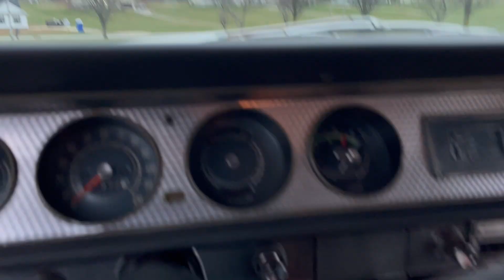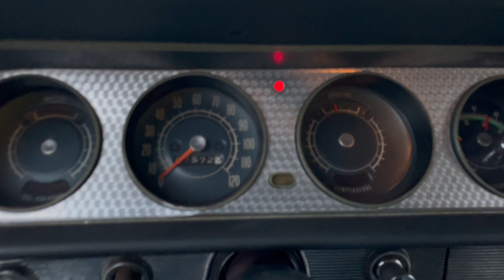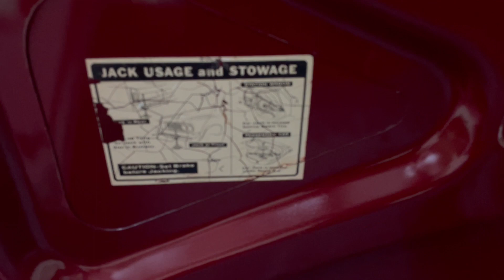1964 PONTIAC GTO-THE ORIGINAL MUSCLE CAR!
1964 PONTIAC GTO-THE ORIGINAL MUSCLE CAR! ORIGINAL DOCUMENTS, FACTORY 4-SPEED for sale at Sabettas Classics.